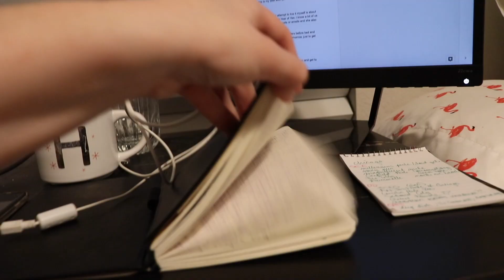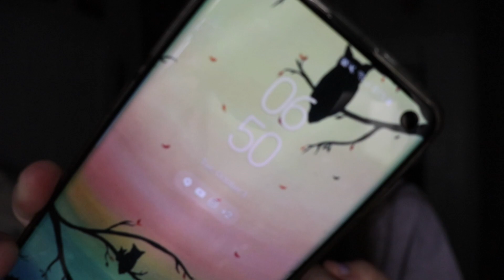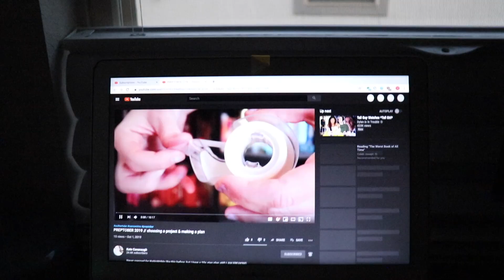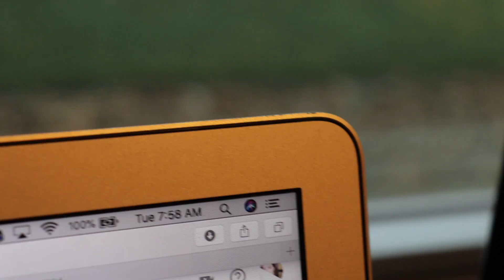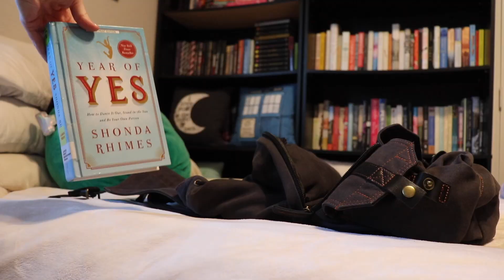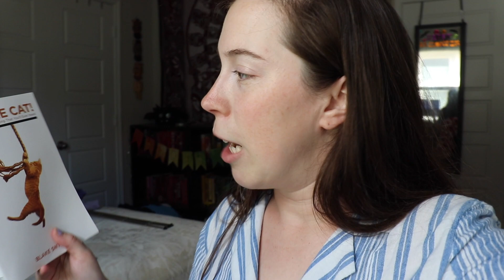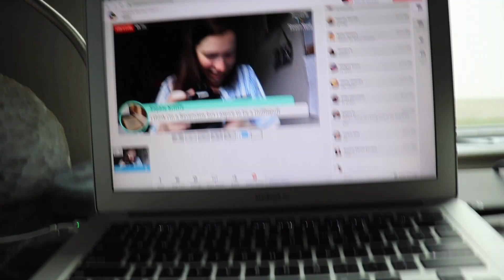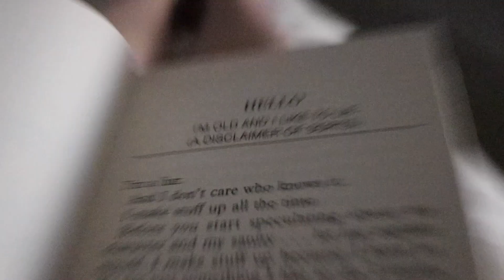I TRIED WRITING LIKE SHONDA RHIMES FOR 2 DAYS // a writing vlog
Today, I'm imitating the routine of a titan! And also, no big deal, trying to write a TV pilot for the first time ever.
1:10 What's Shonda Rhimes daily routine, anyways?
4:29 The experiment!
17:57 Some final thoughts on screenwriting and lessons learned from Shonda.

Would you ever experiment telling a story you've already worked on in a different medium?
Are you a fan of Shondaland?
What's a quote you've heard recently that's stuck with you??

My main camera for vlogging and time-lapse, the Canon EOS Rebel SL2
My tiny camera with a gimbal for on-the-go and motion-lapse, the DJI Osmo Pocket

💌  S N A I L   M A I L   M E  :
607 E. Blanco Road